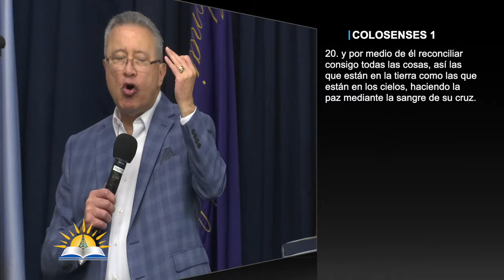Un sacerdote fiel en tiempo de depravación sacerdotal #2 - El sacerdote como esposo y como padre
Tema: Un sacerdote fiel en tiempo de depravación sacerdotal #2 - El sacerdote como esposo y como padre

Versos:
1 Samuel 1:1—11
1 Samuel 2:11-17
Levítico 7:11-21
Colosenses 1:20
Deuteronomio 12:11-18
1 Samuel 1:18-19
1 Samuel 2:21

¿Quiénes somos?

CCLI # 11207910
Church Streaming & Podcast License
CCLI # CSPL060797